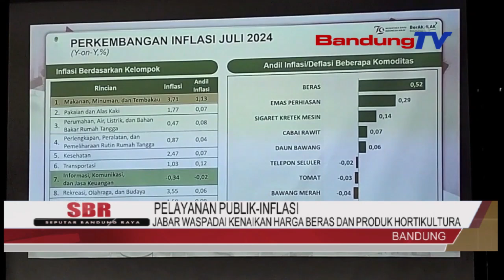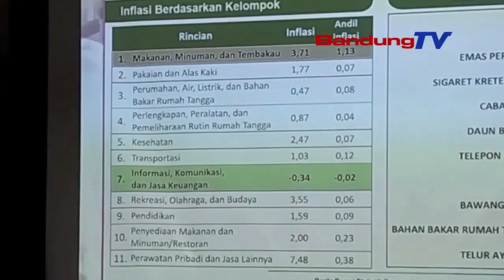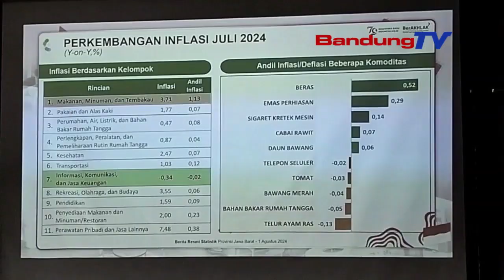JABAR WASPADAI KENAIKAN HARGA BERAS DAN PRODUK HORTIKUL TURA